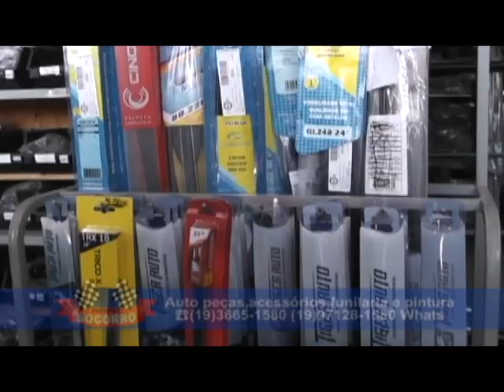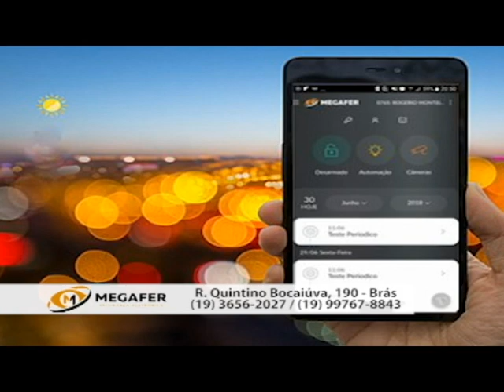PLANTÃO POLICIAL 02.03.2022